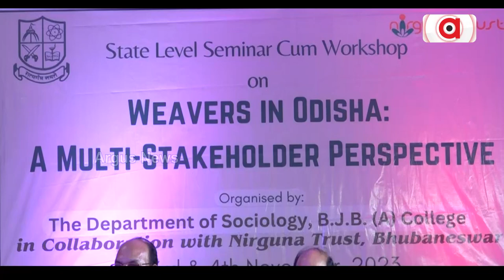ବୁଣାକାର ମାନେ ଏବେବି ପରିଶ୍ରମ ଅନୁସାରେ ମୂଲ୍ୟ ପାଉନାହାଁନ୍ତି | BJBcollege workshop weavers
ବୁଣାକାରମାନଙ୍କ ପରିସ୍ଥିତି ଓ ସମସ୍ୟା ଉପରେ ନିର୍ଗୁଣ ଟ୍ରଷ୍ଟ ଓ ବିଜେବି କଲେଜର ମିଳିତ ଉଦ୍ୟମରେ  ଆୟୋଜିତ ହୋଇଯାଇଛି ହସ୍ତତନ୍ତ ବୁଣାକାର ଶିଳ୍ପୀଙ୍କ ପାଇଁ ଦୁଇ ଦିନିଆ କର୍ମଶାଳା ।